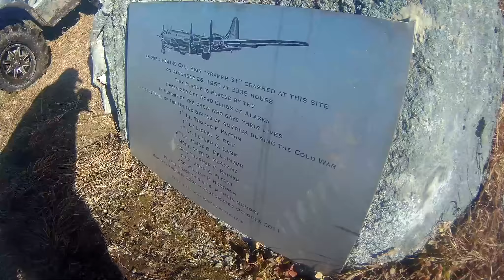Bald Moutain Trail B-29 Crash site